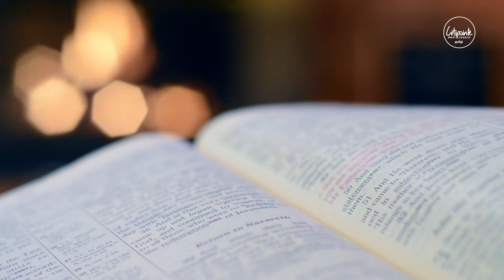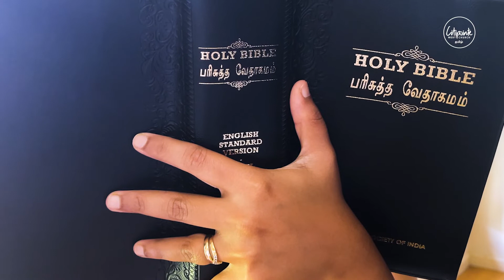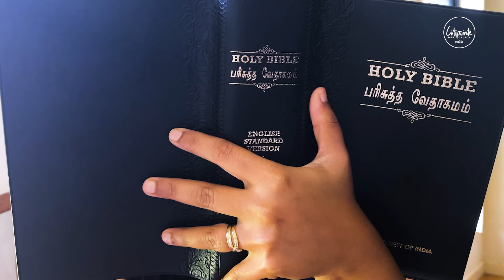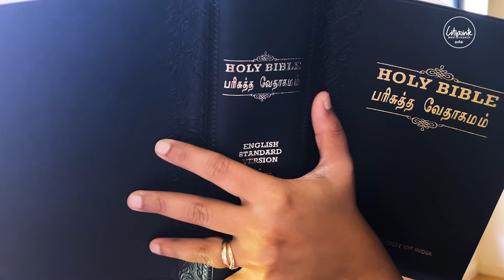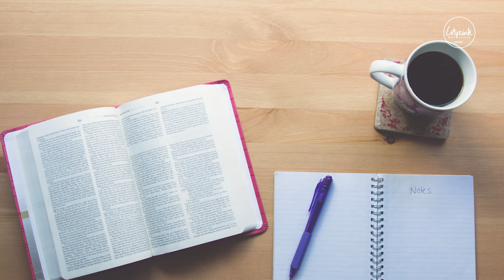கர்த்தர் இஸ்ரவேலை என்றைக்கும் சிநேகிக்கிறபடியினால்...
1 ராஜாக்கள் : 10 : 1-10
1. கர்த்தருடைய நாமத்தைக்குறித்துச் சாலொமோனுக்கு உண்டாயிருந்த கீர்த்தி சேபாவின் ராஜஸ்திரீக்குக் கேள்வியானபோது, அவள் விடுகதைகளினால் அவனைச் சோதிக்கிறதற்காக,

2. மிகுந்த பரிவாரத்தோடும், கந்தவர்க்கங்களையும், மிகுதியான பொன்னையும் இரத்தினங்களையும் சுமக்கிற ஒட்டகங்களோடும், எருசலேமுக்கு வந்தாள்; அவள் சாலொமோனிடத்தில் வந்தபோது, தன் மனதில் இருந்த எல்லாவற்றையுங்குறித்து அவனிடத்தில் சம்பாஷித்தாள்.

3. அப்பொழுது சாலொமோன் அவள் கேட்டவைகளையெல்லாம் விடுவித்தான், அவளுக்கு விடுவிக்கக்கூடாதபடிக்கு, ஒன்றாகிலும் ராஜாவுக்கு மறைபொருளாயிருக்கவில்லை.

4. சேபாவின் ராஜஸ்திரீ சாலொமோனுடைய சகல ஞானத்தையும், அவன் கட்டின அரமனையையும்,

5. அவன் பந்தியின் போஜனபதார்த்தங்களையும், அவன் ஊழியக்காரரின் வீடுகளையும், அவன் உத்தியோகஸ்தரின் வரிசையையும், அவர்கள் வஸ்திரங்களையும், அவனுடைய பானபாத்திரக்காரரையும், அவன் கர்த்தருடைய ஆலயத்துக்குள் பிரவேசிக்கும் நடைமண்டபத்தையும் கண்டபோது அவள் ஆச்சரியத்தால் பிரமைகொண்டு,

6. ராஜாவை நோக்கி: உம்முடைய வர்த்தமானங்களையும் உம்முடைய ஞானத்தையும் குறித்து நான் என் தேசத்தில் கேட்ட செய்தி மெய்யாயிற்று.

7. நான் வந்து அதை என் கண்களால் காணுமட்டும் அந்த வார்த்தைகளை நான் நம்பவில்லை; இவைகளில் பாதியாகிலும் எனக்கு அறிவிக்கப்படவில்லை என்று காண்கிறேன்; நான் கேள்விப்பட்ட பிரஸ்தாபத்தைப்பார்க்கிலும், உம்முடைய ஞானமும் செல்வமும் அதிகமாயிருக்கிறது.

8. உம்முடைய ஜனங்கள் பாக்கியவான்கள்; எப்போதும் உமக்கு முன்பாக நின்று, உம்முடைய ஞானத்தைக் கேட்கிற உம்முடைய ஊழியக்காரரும் பாக்கியவான்கள்.

9. உம்மை இஸ்ரவேலின் சிங்காசனத்தின்மேல் வைக்க, உம்மேல் பிரியங்கொண்ட உம்முடைய தேவனாகிய கர்த்தர் ஸ்தோத்திரிக்கப்படுவாராக: கர்த்தர் இஸ்ரவேலை என்றைக்கும் சிநேகிக்கிறபடியினால், நியாயமும் நீதியும் செய்கிறதற்கு உம்மை ராஜாவாக ஏற்படுத்தினார் என்றாள்.

10. அவள் ராஜாவுக்கு நூற்றிருபது தாலந்து பொன்னையும், மிகுதியான கந்தவர்க்கங்களையும், இரத்தினங்களையும் கொடுத்தாள்; சேபாவின் ராஜஸ்திரீ ராஜாவாகிய சாலொமோனுக்குக் கொடுத்த அவ்வளவு கந்தவர்க்கங்கள் பிற்பாடு ஒருக்காலும் வரவில்லை.